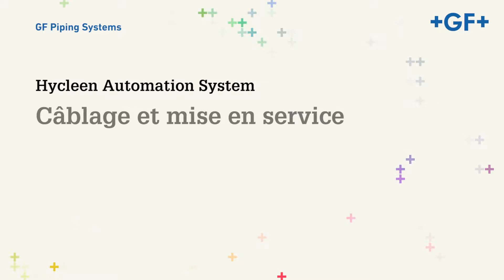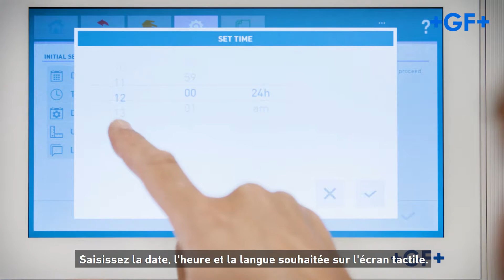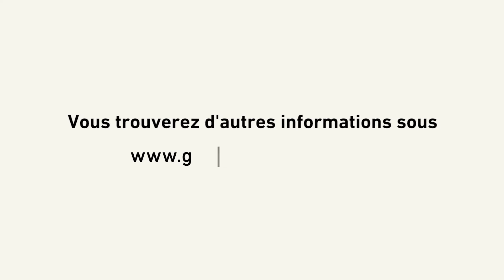Hycleen Automation System: Câblage et mise en service - GF Piping Systems - Français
L’Hycleen Automation System de GF Piping Systems propose un ensemble ingénieux destiné à l’automatisation des installations d’eau potable..

Les Controllers sont reliés au Master par un câblage facile à réaliser et sont détectés automatiquement.